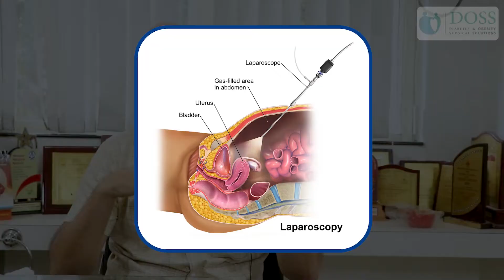लॅप्रोस्कोपीक शस्त्रक्रिया म्हणजे काय? - डॉ. नीरज रायते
या विडिओ मध्ये डॉ. नीरज रायते यांनी लॅप्रोस्कोपीक शस्त्रक्रिया म्हणजे काय? याविषयी सविस्तर माहिती सांगितली आहे. लॅपरॉस या शब्दाचा अर्थ पोट असा होतो. जेव्हा पोटामध्ये छोटे छोटे छेद घेऊन विविध साधनांचा मार्गाने शस्त्रक्रिया करतो, तेव्हा त्याला लॅप्रोस्कोपीक शस्त्रक्रिया असे म्हणतात. या शस्त्रक्रियेमध्ये एक कॅमेरा पोटामध्ये सोडला जातो. त्या कॅमेऱ्याद्वारे सर्जनला पोटाचा आतलं सगळं चित्र एका टीव्ही स्क्रीन वरती दाखवलं जात. त्या टीव्ही स्क्रीनला मॉनिटर असे म्हणतात. जेव्हा पोटाचा आतले सर्व अवयव टीव्ही स्क्रीन वरती दिसतात. तेव्हा या अवयवांपैकी योग्य अवयवाची शस्त्रक्रिया करण्यासाठीची instruments छोट्या छोट्या होल मधून पोटाचा आतमध्ये सोडून आणि या इंस्ट्रुमेंट्सना या मॉनिटर्स वर बघून शस्त्रक्रिया केली जाते. या शस्त्रक्रियेमध्ये रक्तस्त्राव होत नाही आणि पेशन्ट  लवकर घरी जाऊ शकतो. इतकंच नाही तर शस्त्रक्रिया  झाल्यानंतर पेशन्ट आपल्या ऍक्टिव्हिटी लवकर सुरु करू शकतो.
अधिक माहितीसाठी विडिओ संपूर्ण पहा.